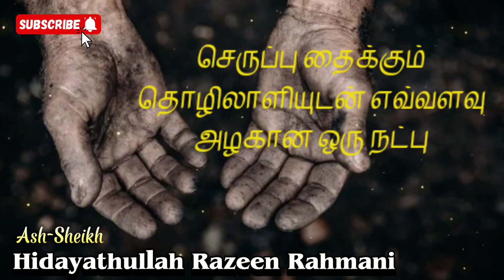செருப்பு தைக்கும் தொழிலாளியுடன் எவ்வளவு அழகான ஒரு நட்பு ||Ash-Sheikh Hidayathullah Razeen Rahmani